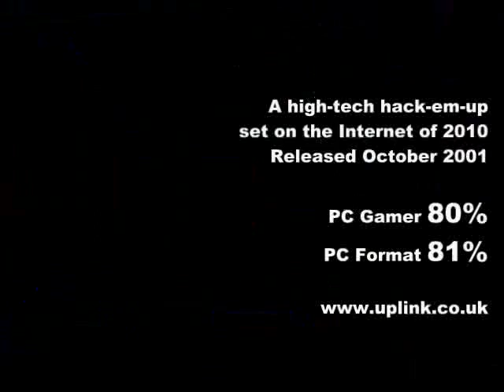IV The Movie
Rockumentary about Introversion Software filmed in 2005.

We filmed this in order to promote Darwinia on steam just before we launched DEFCON.  It's 7 years old now, but strangely things don't feel like they have changed much from those days!